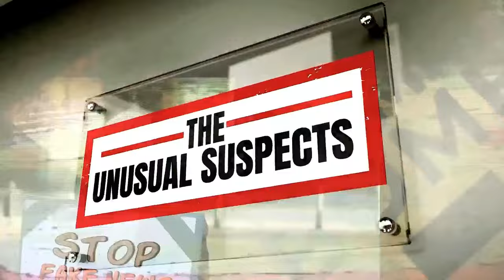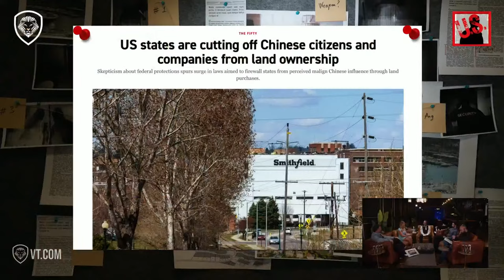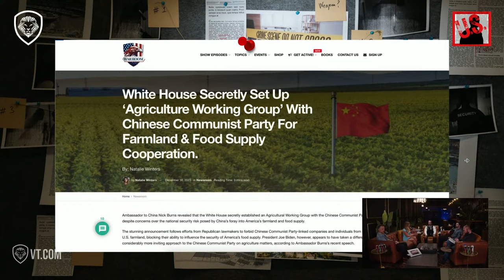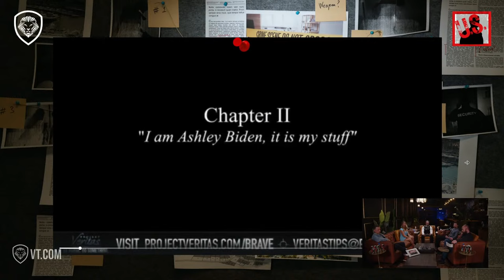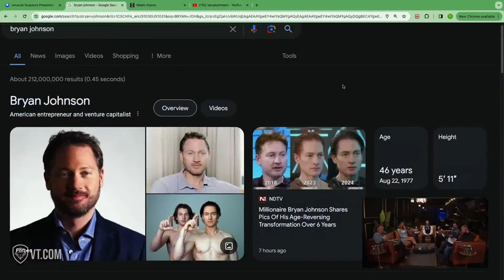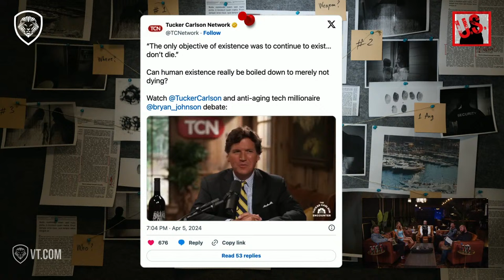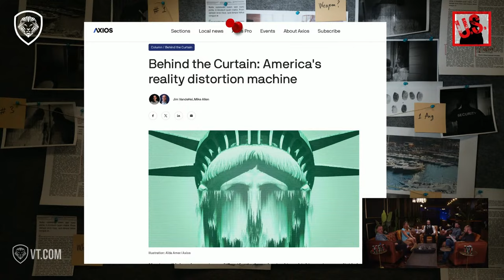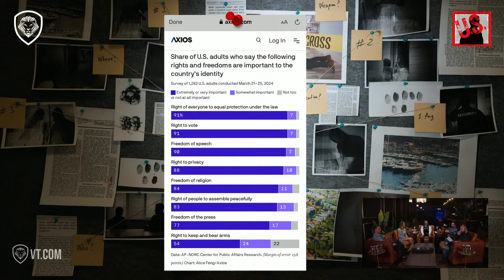Natalie Winters | Ashley Biden's Diary, Caitlin Clark Controversy, China Buying Up Farmland | Ep. 33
Get ready for a fiery episode of the Unusual Suspects, where the crew covers topics ranging from China buying farmland, to Ashley Biden's diary, to AI and immortality. Some of the usual unusuals are joined by Natalie Winters, Steve Bannon's co-host on "War Room" podcast. Natalie is an expert on all things China, and is no friend of the Chinese Communist Party--unlike many US elites whose names get named!

Today's Host:
Vincent Oshana

Chapters:
[Check After Show]